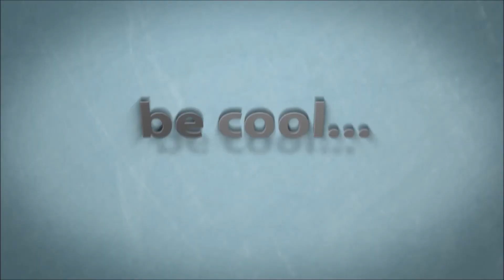South Park-TSOT- Mage Walktrough (Part 11) Bard Boss Battle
South Park: The Stick of Truth is set in the fictional Colorado Rocky Mountains town of South Park. The player character is The New Kid, dubbed "Douchebag", a silent protagonist who has recently moved to the town. Befriending the local boys, he becomes involved in an epic role-playing fantasy game, featuring wizards and warriors battling for control of the Stick of Truth, a twig that possesses limitless power. The humans, led by Wizard King Cartman, make their home in the Kingdom of Kupa Keep, a makeshift camp built in Cartman's backyard; among their number are paladin Butters, thief Craig, cleric Token, Clyde, Tweek, and Kenny, a young boy who role-plays as a princess. The elves, led by the Elf King Kyle, meanwhile reside in the Elven kingdom in Kyle's backyard, with their members, warrior Stan and Jimmy the bard. The boys conduct their game throughout the town, out into the surrounding forest and even into Canada
The Stick of Truth features many characters from the history of the South Park television series, including: Randy Marsh, Stan's dad; Mr. Garrison; the sexual deviant Mr. Slave; Jesus; Mr. Hankey; Mr. Mackey; Al Gore; uncle Jimbo, Tuong Lu Kim, Timmy, Terrance, the Underpants Gnomes; and the Goth Kids.
The Stick of Truth follows "The New Kid", who has moved with his parents to South Park to escape his forgotten past. Sent out to make friends, the New Kid quickly allies with Butters, Princess Kenny and their leader Cartman, who are role-playing as humans in a fantasy war with the drow elves, led by Kyle and Stan. The New Kid, dubbed "Douchebag", is introduced to the Stick of Truth, a coveted item of unlimited power. The elves attack Cartman's backyard castle of Kupa Keep and take the Stick. Cartman banishes Clyde from the group for failing to defend the stick. With the help of Cartman's best warriors, Douchebag recovers the Stick from Jimmy. That night, Douchebag and several town residents are abducted by aliens. Douchebag escapes his confinement with the help of Stan's dad Randy, and crashes the alien ship into the town's mall.
By morning, the crash has been covered up by the government, with the explanation that a Taco Bell is being built. Douchebag visits Kupa Keep to learn that the Stick has again been stolen by the elves. Cartman tasks Douchebag with recruiting the goth kids, who demand that Douchebag prove he is a non-conformist. Randy agrees to help Douchebag after he infiltrates the Taco Bell and and discovers that government agents are plotting to destroy the town in order to wipe out alien goo released from the ship that turns living creatures into Nazi zombies; an infected person escapes government containment, unleashing the virus on South Park.
That night, Cartman or Kyle (dependent on who the player chooses to follow) leads their respective side against the opposition at the school. Here, the kids learn that it was Clyde who had stolen the Stick in revenge at his banishment. Clyde rallies defectors from the humans and elves and uses the alien goo to create his own Nazi zombies. The humans and elves band together to oppose Clyde, but are too few in number to fight him. At night, Douchebag is awoken by gnomes stealing his underpants from whom he gains the ability to change size at will.
Out of desperation, Douchebag is told to invite the girls to play the game. They agree to help after Douchebag helps discover which of their friends has been spreading gossip, a quest that sees him infiltrate an abortion clinic, and travel across Canada. Flanked by the girls and Star Trek role-players, the humans and elves attack Clyde's dark tower, fighting through his army. Randy arrives and reveals that the government agents have planted a nuclear device in Mr. Slave's anus to blow up South Park, forcing Douchebag to shrink down and enter Mr. Slave to disarm the bomb. Douchebag finally confronts Clyde, and is forced to battle a resurrected Nazi Zombie Chef; Chef is defeated and Clyde decides he is not playing any more.
The government agents arrive, revealing that Douchebag went into hiding to escape them because of his innate ability to make friends on any social network such as Facebook, which the government wanted to use for its own ends. Learning of the Stick's power, the chief agent takes it for himself and bargains with Douchebag to help him use it in exchange for sharing the power. Douchebag refuses, but Princess Kenny betrays the group, using the stick to fight them and ultimately infecting himself with the Nazi virus. Unable to defeat Princess Kenny, Cartman tells Douchebag to break their sacred rule, by farting on Kenny's balls, which he does. The resulting explosion defeats Kenny, and completely cures the town of the Nazi virus.
In the epilogue, as South Park rebuilds, the group retrieves the Stick of Truth, but decide that its power is too great for any person to hold and throw it into Stark's Pond.